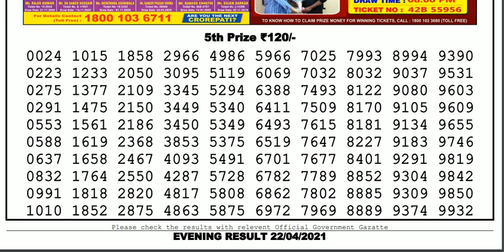Lottery Sambad Lottery Live 08.00pm 22.04.21 Nagaland Lottery Live